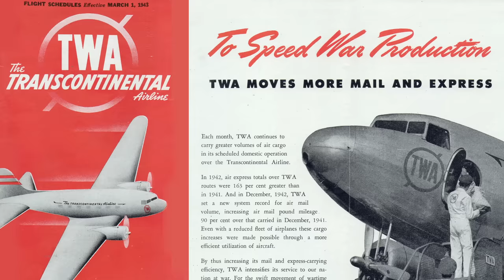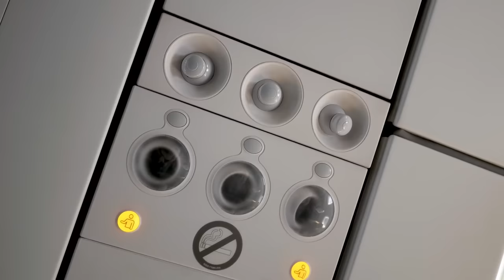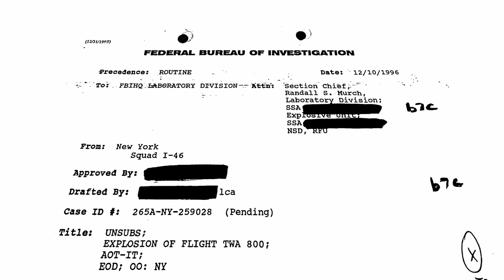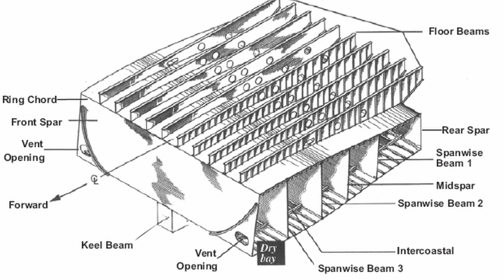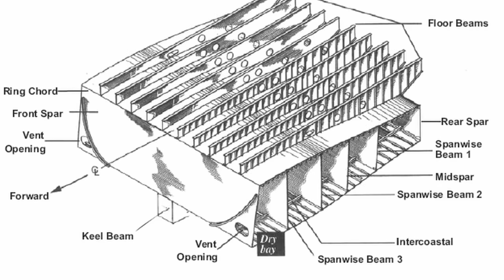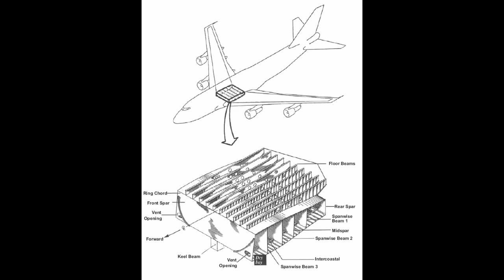The 1996 Crash of TWA Flight 800 | A Short Documentary | Fascinating Horror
"On the 17th of July, 1996, TWA Flight 800 departed from John F Kennedy Airport in New York just as the sun was setting..."

And a special thank you to Miles Lee, who prepared the script for this video.

CHAPTERS:
00:00 - Intro
00:38 - Background
03:07 - The Crash of TWA 800
04:32 - The Aftermath

SOURCES:
► NTSB Accident Report, published by the National Transportation Safety Board, August 2000.
► "Solving the Mystery of the 'Missile Sightings' - The Crash of TWA Flight 800" by Randolph M Tauss, published by the Central Intelligence Agency, August 2008.
► "For Crash Victims' Families, A Painful Return to Routine" by Rachel L Swarns, published by The New York Times, August 1996.
► Accident Overview, published by the Federal Aviation Administration, December 2022.